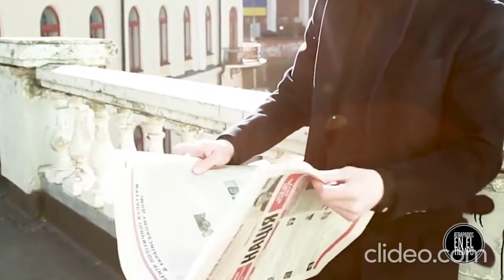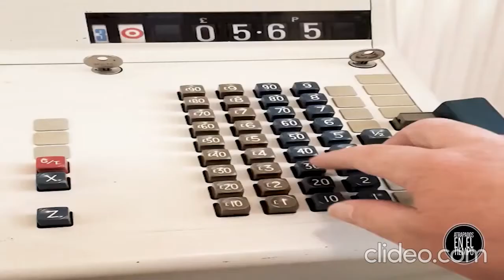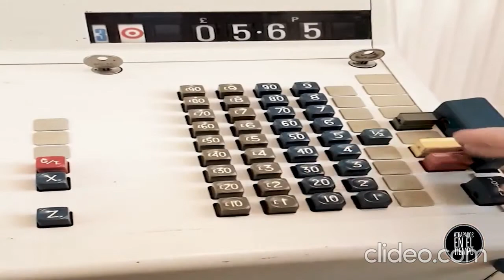3 impactantes historias de viajeros en el tiempo (2006-1967)(????)(1935-+4+X)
Hola a todos para regresar momentáneamente a las historias de viajes en el tiempo aquí les traigo un compilado de 3 historias de viajes en el tiempo, una que ocurrió en 2006 y fue un viaje al pasado 1967 otra que se llevo al rededor de una época desconocida pero cercana a la nuestra donde se viajo a una época donde no existían las tarjetas de crédito y otra hecha en 1935 a una época ligeramente al futuro de ese año almeno 4 años en el futuro.
para completar esta serie de videos diré que el viaje de 1935 es el mas antiguo del que se tiene registro en este canal y que el 2006 es un año de viajes en el tiempo.
mas viajes hechos en el año 2006
Y bien esto es todo por el día de hoy me despido de ustedes que Dios los bendiga.